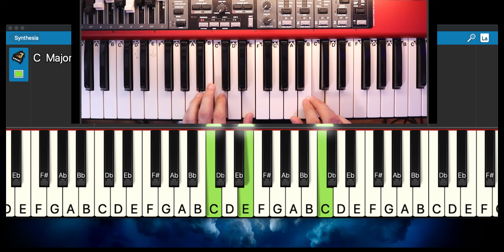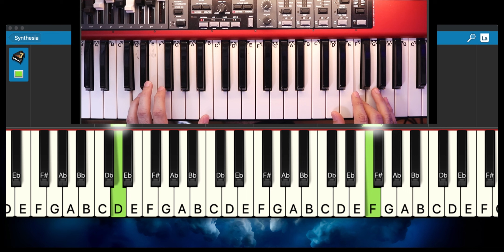Turkish March - Level 3 - PlayAlong - The Hit Music Studio